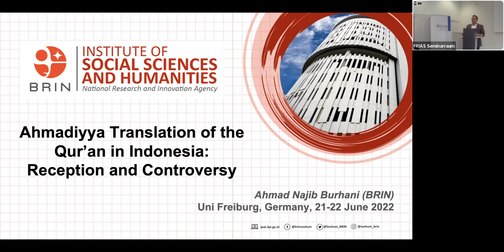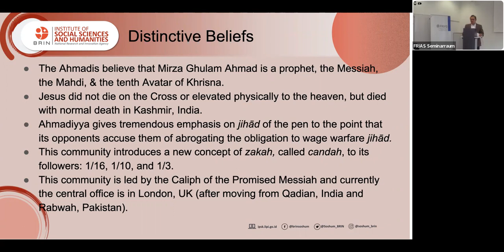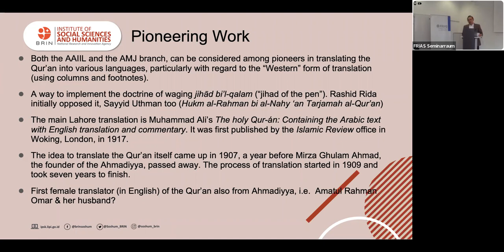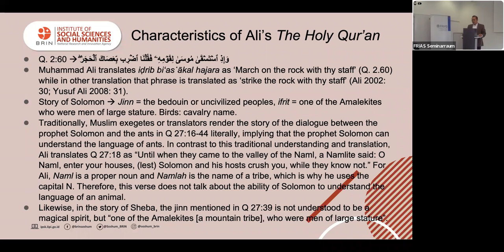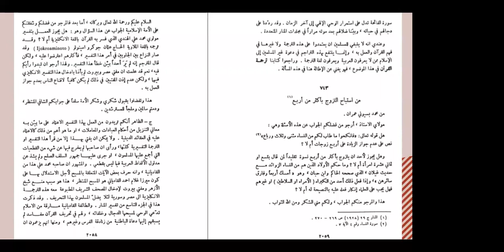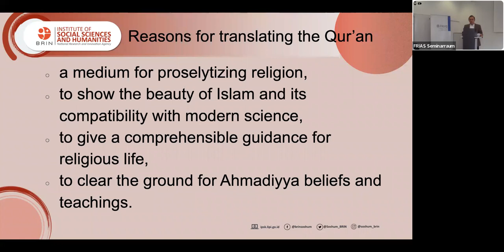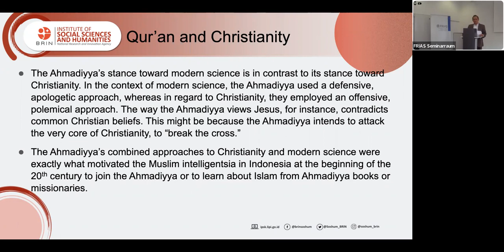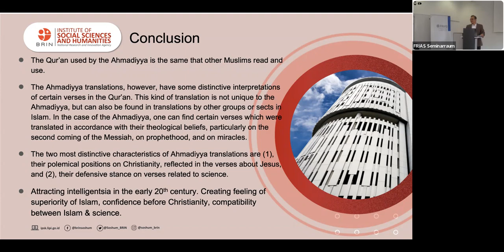Najib Burhani: The Ahmadiyya Translation of the Qur’ān in Indonesia: Reception and Controversy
Najib Burhani, (Institute of Social Sciences and Humanities, BRIN): The Ahmadiyya Translation of the Qur’ān in Indonesia: Reception and Controversy

Despite the accusation of heresy, Ahmadiyya translations of the Qur’ān have been influential in the Indonesian community in the first half of the 20th century. Soedewo’s translation, for instance, was widely used by intelligentsia as a main source to know about Islam. Why did Ahmadiyya translations of the Qur’ān have a significant place in the Indonesian Muslim intelligentsia of the early 20th century? What was the appeal of these translations? What is the contribution of these translations to the study of the Qur’ān in this country? This paper argues that the success of Ahmadiyya translation during the revolution era is based on three reasons: language (Dutch is the language of intelligentsia), content (it fit with the need of intelligentsia who seek a harmonious understanding between religie and wetenschap), and form (the only available rendering of the Qur’ān in modern form of publication). In the context of ideology, the reception of Muslim intelligentsia was mainly for their contribution in defending Islam against the penetration of Christian missions and the coming of secular and atheistic ideologies.

The talk was part of the in-person workshop "Da'wa and Qur'an translation in the first decades of the 20th century", organized by GloQur: The Global Qur'an, at the Freiburg Institute for Advanced Studies, June 21-22, 2022.